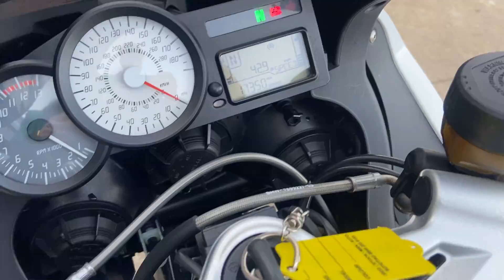2013 (63) BMW K1300S 30TH ANNIVERSARY MODEL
FOR SALE NOW FOR £7995